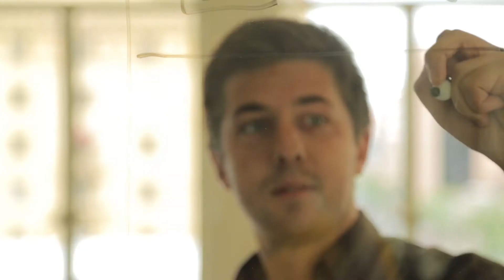Why I Came to ASU: Grads from Oregon | Arizona State University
An Arizona State University alumna from  Portland, Oregon talks about her decision to come to ASU.

Abby studied marketing at the W.P. Carey School of Business. She now works as a digital project manager for a marketing agency.

Abby says she toured a couple of schools on the West coast, but when she visited ASU she instantly fell in love with the campus. Between the weather and the people, she felt everything was just so warm and friendly.

While attending school, Abby took advantage of the resources ASU offered and joined the Leaders Academy. The W. P. Carey Leaders Academy provides exceptional business students with a smaller, high-achieving student community and strong support.